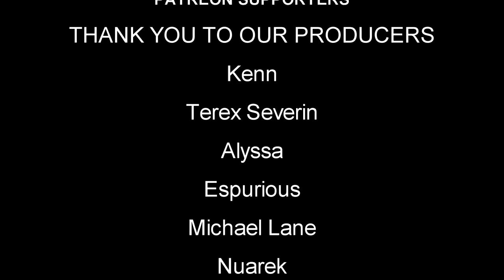Die Young Survival Game | To Mountain Pass | EP7 | Let's Play Die Young Gameplay